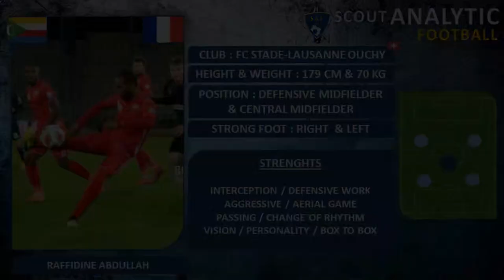RAFFIDINE ABDULLAH ( 2020 - 2021 ) ( DEFENSIVE MID & CENTRAL MID - FC STADE-LAUSANNE OUCHY )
RAFFIDINE ABDULLAH
POSITION : DEFENSIVE MIDFIELDER & CENTRAL MIDFIELDER
NATION : COMOROS & FRENCH